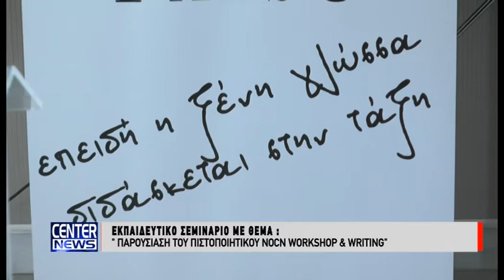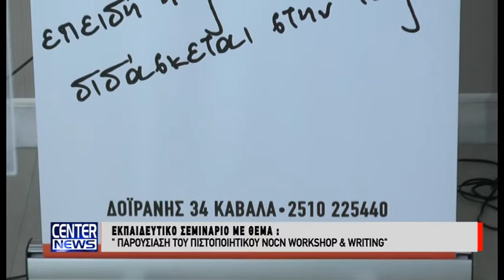Παρουσίαση του πιστοποιημένου NOCN WORKSHOP & WRITING